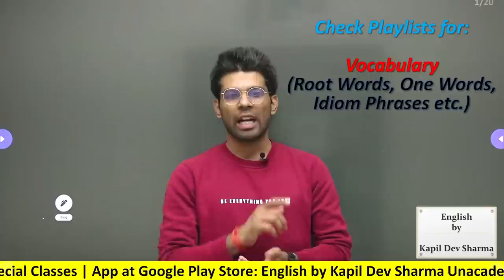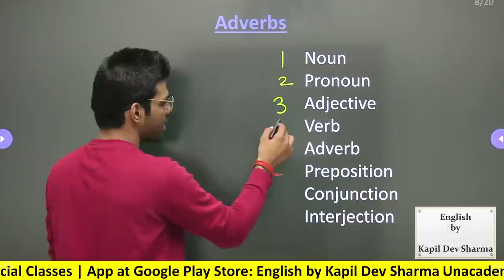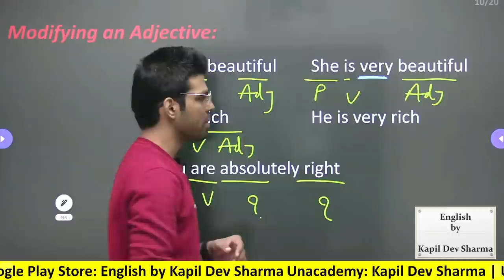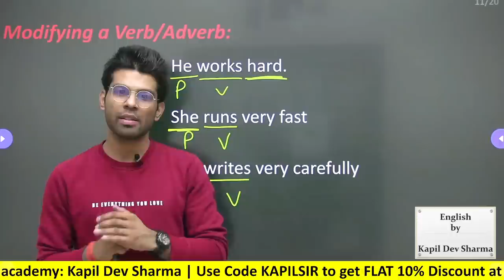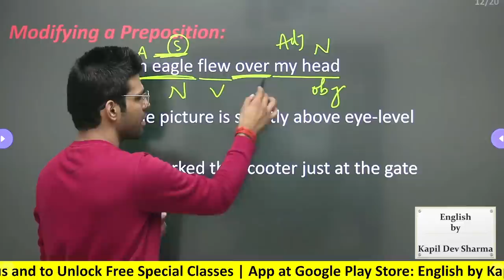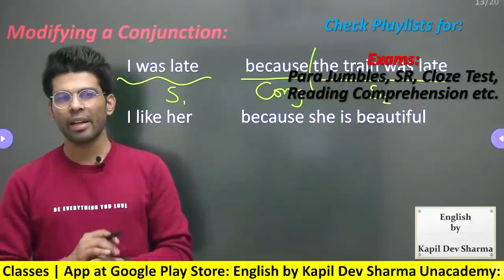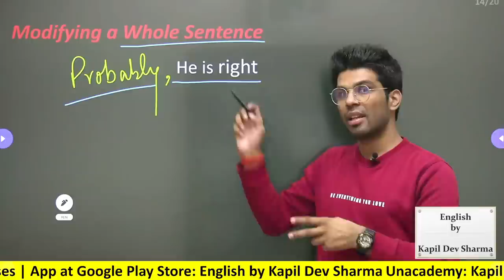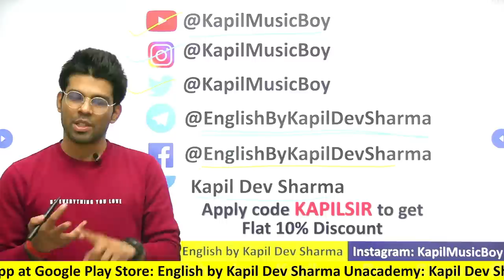Introduction to Adverbs in English by Kapil Dev Sharma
Introduction to Adverbs in Detail by Kapil Dev Sharma